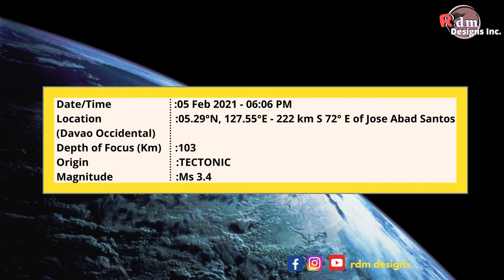Earthquake Alert Today - East of Jose Abad Santos (Davao Occidental) Feb 5, 2021, 6 06pm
Earthquake Alert Today - East of JoseAbadSantos DavaoOccidental Feb 5, 2021, 6 06pm
Earthquake Information No.1
Date and Time: 05 Feb 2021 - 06:06 PM
Magnitude = 3.4
Depth = 103 kilometers
Location = 05.29N, 127.55E - 222 km S 72° E of Jose Abad Santos (Davao Occidental)